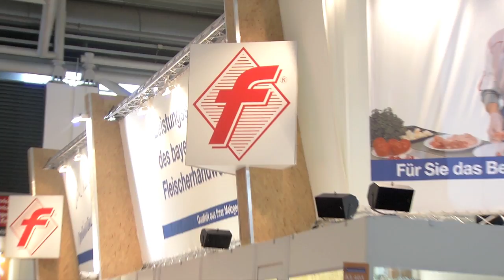HwK-TV 23.03.2011 - Miss Handwerk 2011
Was war das für eine sagenhafte Unterstützung, die Sarah Franz, Kandidatin zur Miss Handwerk, aus ganz Rheinland- Pfalz erfahren durfte. Ob sie die Wahl gewonnen hat, zeigen wir hier in HwK TV. Außerdem im Programm: Impressionen von der internationalen Handwerksmesse in München.